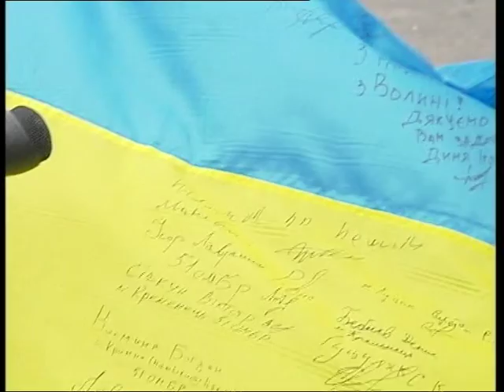51 я бригада уехала домой из Запорожья